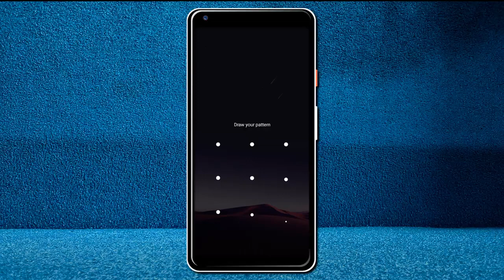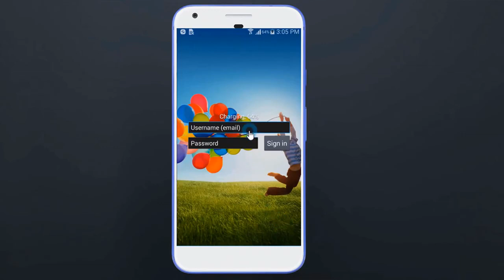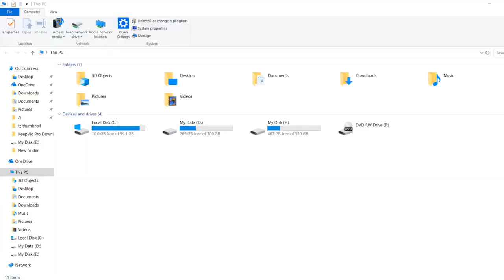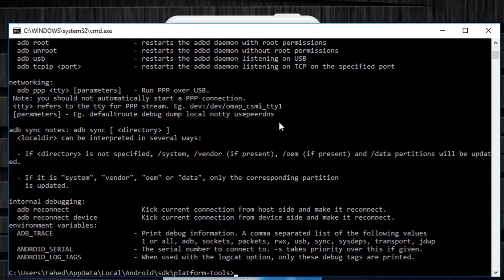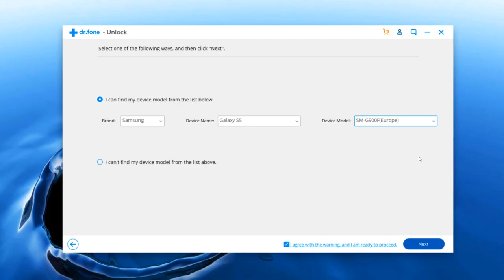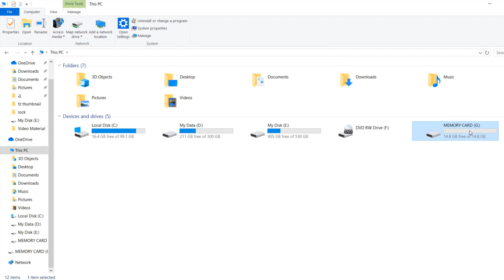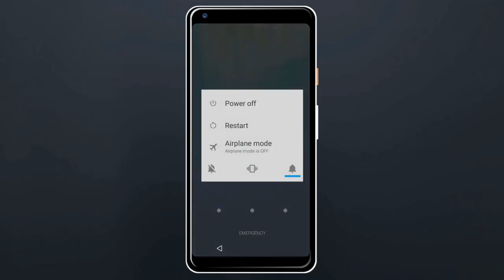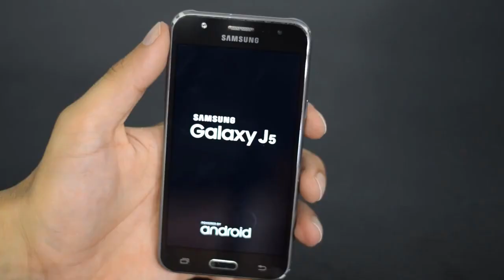HACK Any Android Pattern Lock Using This Easy Method - NO DATA LOSS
How to hack/unlock android phone pattern lock without data loss. To recover your lost data, try Recoverit
You can also use Tenorshare 4uKey to remove Android lock screen including PIN, pattern, password, fingerprint & face lock.
Moreover, It can bypass Google FRP lock from Samsung device without password. It supports 99% Samsung devices, including Samsung Galaxy S10+, S10.

you can unlock your phone without factory reset and unlock phone pin code, fingerprint lock, face id, and pattern lock. follow this video.
how to crack phone password without losing data
how to unlock android phone without factory reset
how to unlock android phone pattern lock without gmail
universal unlock pattern for android
how to unlock samsung pattern lock without losing data

Method # 01:
Android SDK tool:

Commands:
put these commands:-

Code to Reset Pattern:
ADB SHELL RM /DATA/SYSTEM/GESTURE.KEY

Code To Reset PIN Password:
ADB SHELL RM /DATA/SYSTEM/PASSWORD.KEY

Method # 02
dr.fone - Unlock (Android)

Method # 03
Aroma File manager

This tutorial addresses the following issues:
How To Unlock Android Pattern Lock Without Data Loss
how to unlock android pattern lock without losing data